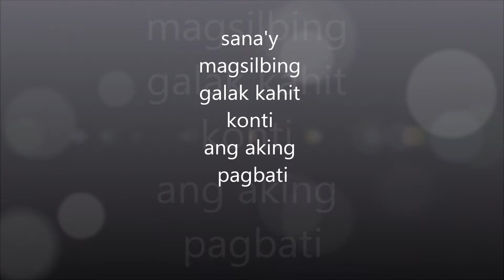happy birthday ate & mama